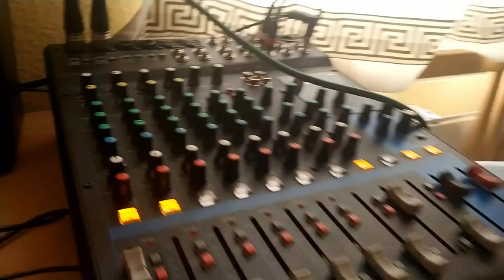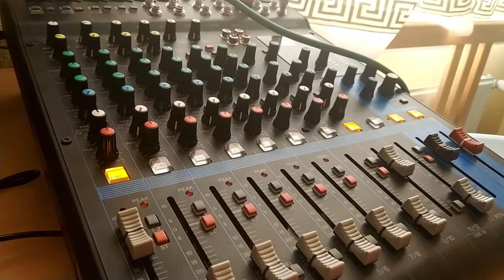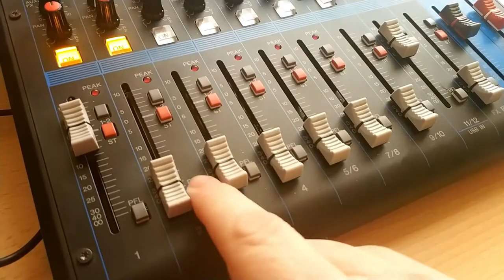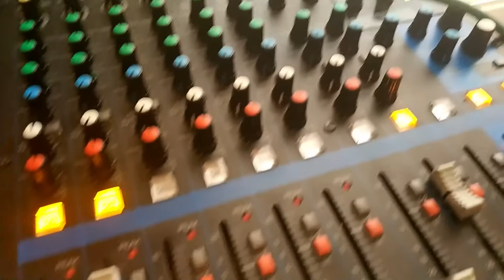Configuración de la ganancia con PFL - Cap 7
En este capítulo del Curso de Hardware para Grabación de Podcasts aprenderemos como configurar la ganancia de un micrófono si tenemos botón SOLO o PFL (pre-fader level). Además aprenderemos que significa PFL y por qué es útil.